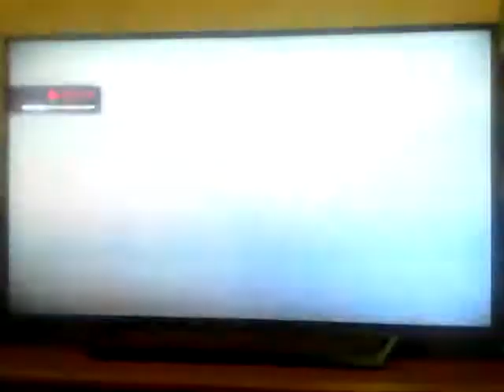World Dumbest Clip 1 - Black Man eat Ghost Pepper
i know his is name Siggas from YouTube Channel
called DCIGS he also know as Angry Black Man